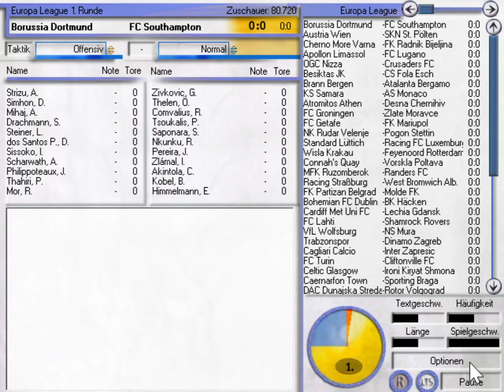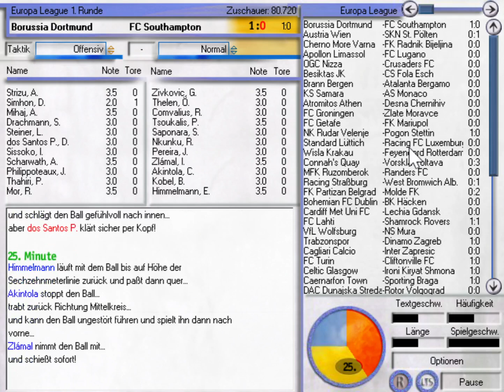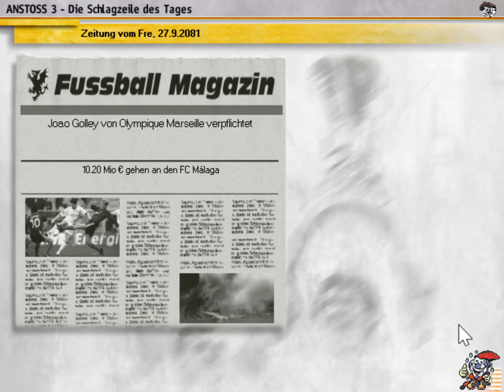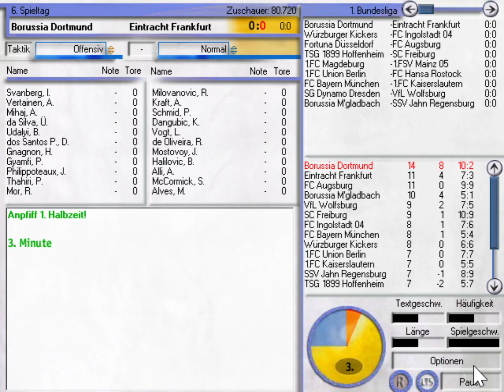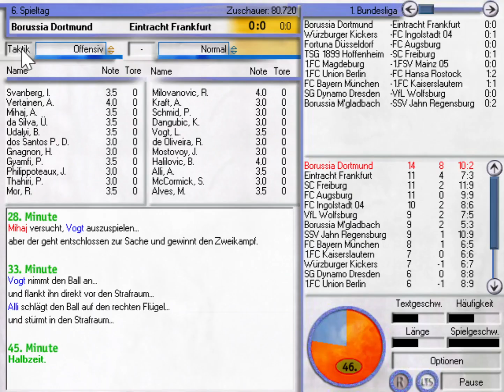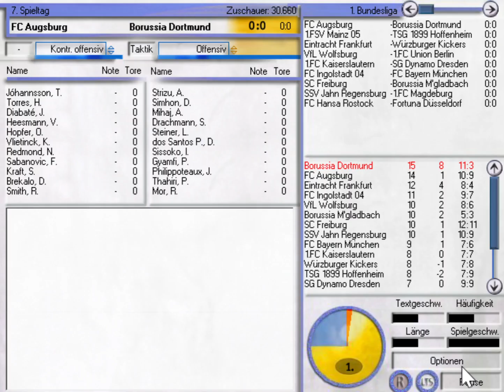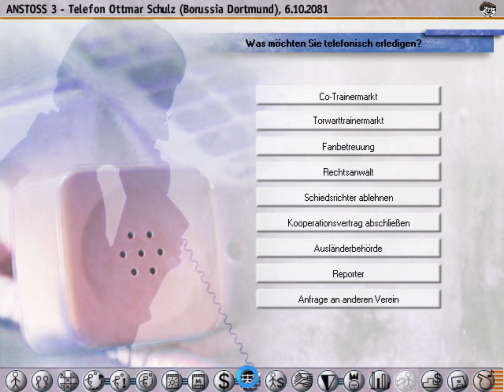Anstoss 3 #863 - Hinspiel in der Euro League gegen den FC Southhampton | 2081/2082 | Let's Play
Wir treffen in der ersten Runde der Europa League auf den FC Southhampton und in der Bundesliga auf Eintracht Frankfurt und den FC Augsburg!

Vielen Dank an die Kanalmitglieder:

- Marc Sesselmann
- xxx xxx